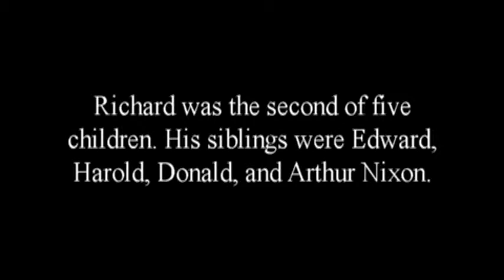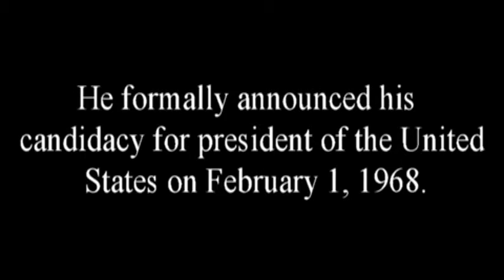Richard Nixon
This Video is for Educational and Entertainment purposes only, any Audio or video belonging to a 3rd party (hereafter referred to as 3rd party content) in the video is owned by its respective owners. NO ownership of third party content (whether stated, implied, or indirect) is meant.